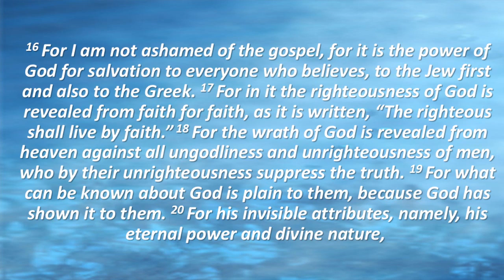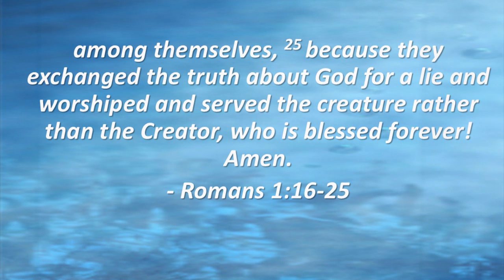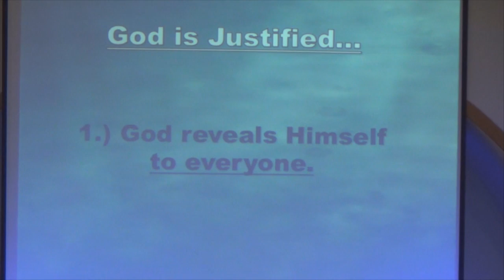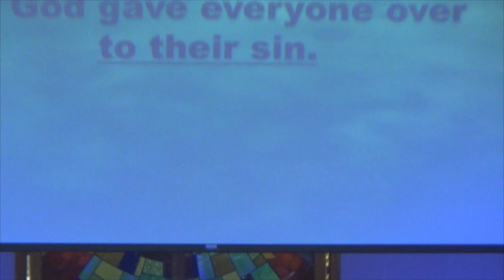Northside Baptist September 11th 2016 AM Message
At Neosho, Missouri, 2016.